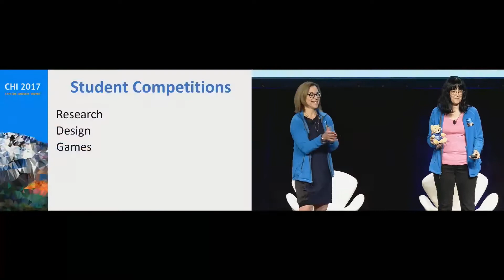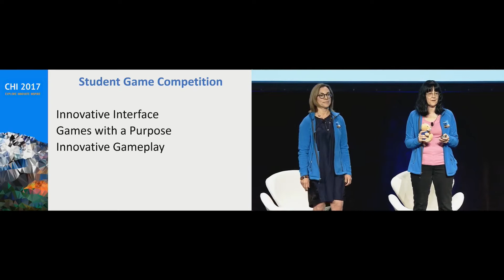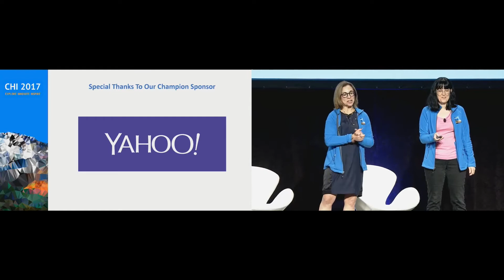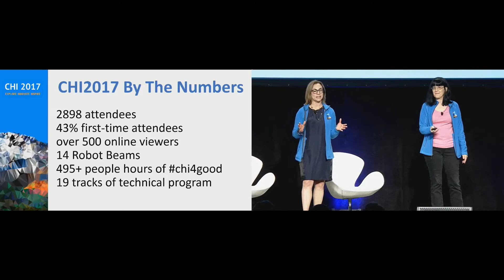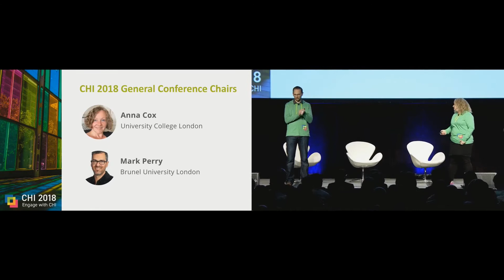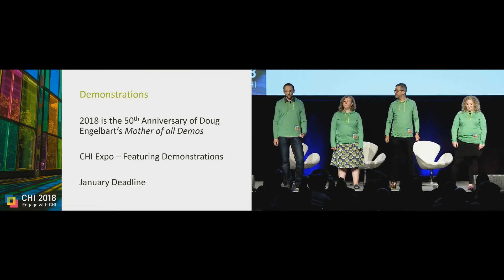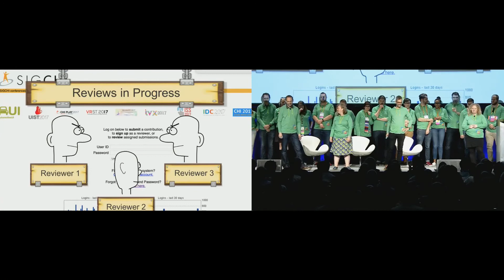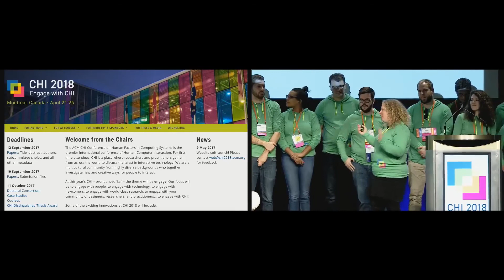CHI 2017 Closing Ceremony & Welcome from the CHI 2018 chairs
The ACM CHI Conference on Human Factors in Computing Systems is the premier international conference of Human-Computer Interaction. We are very fortunate to hold CHI 2017 in Denver, in one of the most beautiful regions in the U.S., near the foothills of the Rocky Mountains. This location served to motivate our conference theme of Explore, Innovate, Inspire. Mountains have long been a theme connected to exploration, the natural environment has provided models for numerous innovations, and the western landscape has served as a source of inspiration to many, from artists to inventors. The CHI conference brings together people from multiple disciplines and a diversity of cultures to explore new ways to practice, develop and improve methods and systems in HCI, to discuss ideas that can lead to innovations, and to inspire us all.

Sue Fussell and Gloria Mark
CHI 2017 General Co-Chairs

### Welcome from the CHI 2018 chairs ###

The ACM CHI Conference on Human Factors in Computing Systems is the premier international conference of Human-Computer Interaction. For first-time attendees, CHI is a place where researchers and practitioners gather from across the world to discuss the latest in interactive technology. We are a multicultural community from highly diverse backgrounds who together investigate new and creative ways for people to interact.

At this year’s CHI – pronounced ‘kai’ – the theme will be engage. Our focus will be to engage with people, to engage with technology, to engage with newcomers, to engage with world-class research, to engage with your community of designers, researchers, and practitioners… to engage with CHI!

Some of the exciting innovations at CHI 2018 will include:

Demonstrations: In 2018, we will celebrate the 50th anniversary of The Mother of all Demos, in which Douglas Engelbart demonstrated the revolutionary and future-predicting oN-Line System (NLS). To celebrate, we are hosting the CHI Expo – a reception on Monday night that will focus on interacting with the technology of the future. Submit to the Demonstrations track to be a part of this innovative event.

Weekend Jams: CHI 2018 will feature a GameJam, in which participants can engage with games by designing and implementing their own game (no programming experience needed), and a ScienceJam, in which participants can engage with science by designing and running an experiment in a two-day frenzy of activity and excitement. GameJam and ScienceJam outcomes may be shown throughout the conference breaks.

Join us in “la belle province” of Québec in the city of Montréal and engage with its multicultural population, culture, and cuisine.

Engage!

General Conference Chairs
Regan Mandryk

Technical Program Chairs
Anna Cox

Mark Perry
Brunel University London